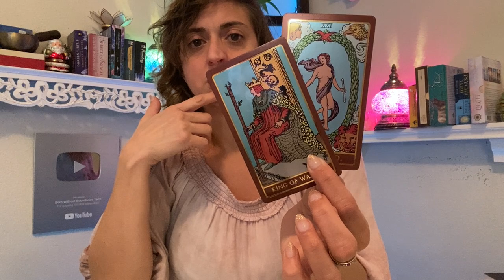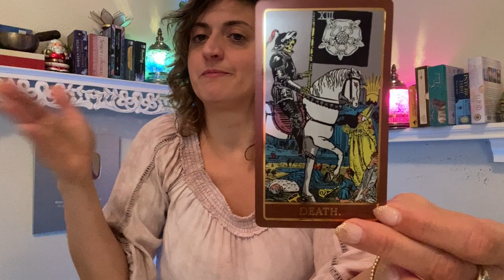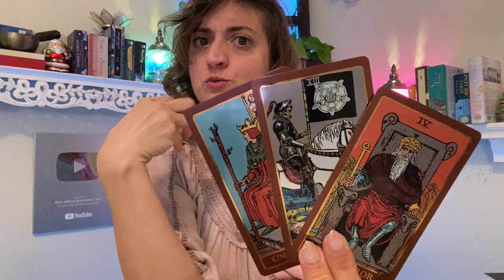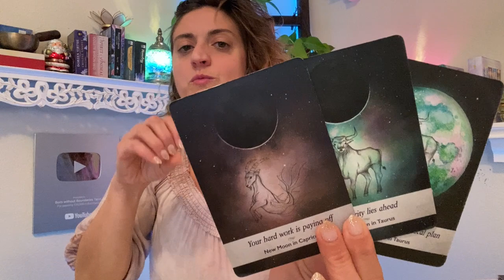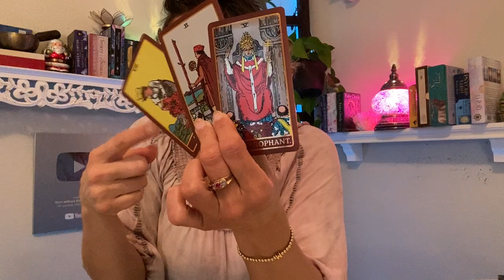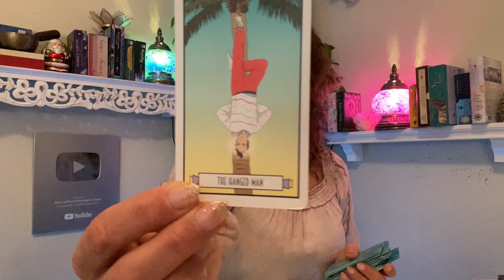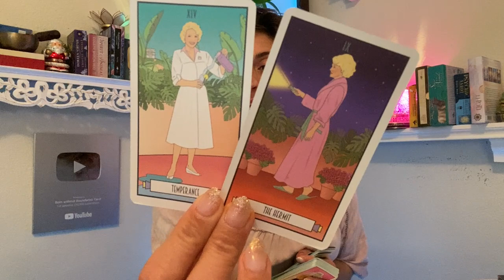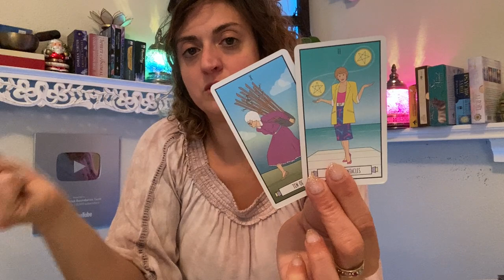♓️ PISCES Tarot ♓️ WOW! DID YOU KNOW YOU WERE THIS POWERFUL?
Week Ahead Pisces Tarot - Weekly Oracle and tarot card reading from Born without Boundaries Tarot - Week Ahead Pisces Tarot Reading EXTENDED

FB: Born without Boundaries Tarot